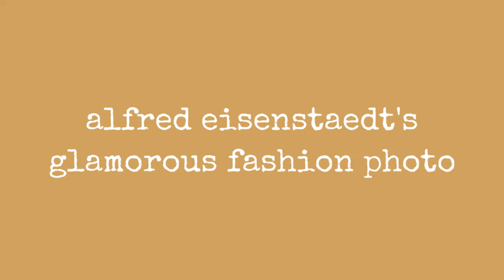Alfred Eisenstaedt'S Glamorous Fashion Photo !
Alfred Eisenstaedt was best known for his candid portraits of politicians, celebrities and fascinating street shots, but his most famous work remains the iconic VJ Day in Times Square, an indelible photograph capture an American sailor grabbing and kissing a young nurse on August 14, 1945. Eisenstaedts prominent reputation increased significantly as a staff photographer for Life, with more than 90 pictures featured on the magazines covers and more than 2,500 photo stories published. His typical use of natural light, unlike most photographers at the time who relied on flash lighting, was one of the notable attributes in Eisenstaedts shots. Another noted feature was the relaxed atmosphere he always established for his subjects.

Here are 29 photographs capture fashion models, styles and shows from the 1940s to the 1960s, taken by Alfred Eisenstaedt:

Models in the dressing room of the Paris fashion house of Molyneux, 1933. Photo by Alfred Eisenstaedt via ullstein bild.

Models in casual wear and evening dresses of the Paris fashion house of Molyneux waiting for a fashion show, 1933. Photo by Alfred Eisenstaedt via ullstein bild.

Models at the Molyneux fashion house, Paris, 1933. Photo by Alfred Eisenstaedt via ullstein bild.

Models presenting evening gowns at the Chanel fashion house, 1933. Photo by Alfred Eisenstaedt via ullstein bild.

Two women dressed for a garden party, 1934. Photo by Alfred Eisenstaedt-LIFE.

0:00 - Intro

?sub_confirmation=1
❤️About Us❤️